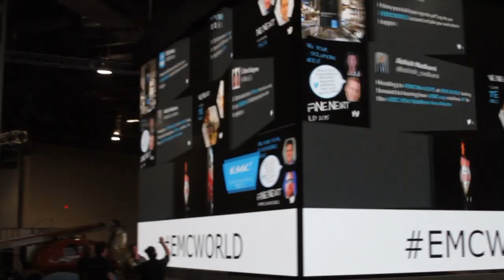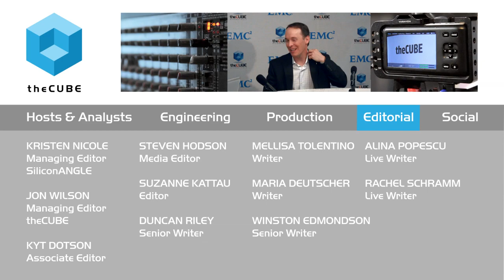Aidan O'Brien & Scott Van Valkenburgh | EMC World 2015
EMC, SAS embrace third-party ecosystem

SAS Institute, Inc., a leader in analytics and data management, helps customers move through the digital divide by teaming with more than 800 IT industry partners. SAS, like EMC Corp., clearly values collaboration, which makes is an important aspect to big data and data management.

‘Big Data is an ecosystem plane’

“To make the most of Big Data, you have to do something useful with the insights you gain,” said Aidan O’Brien, general manager of EMC’s Big Data Strategic Initiative, in an interview with theCUBE during EMC World 2015. “We don’t have all the tools in our portfolio to help customers deliver that value. That’s why we embrace the third-party ecosystem, especially with SAS. Big data is an ecosystem plane.”

While traveling on this Big Data ecosystem plane, it’s important to keep the Big Data Lake well managed.

“We direct management of access and control to data apps and technologies within a model that we call the data governor,” said Scott Van Valkenburgh, SAS senior director of global alliances, who also joined theCUBE. “That’s crucial and what clients are crying out for.”